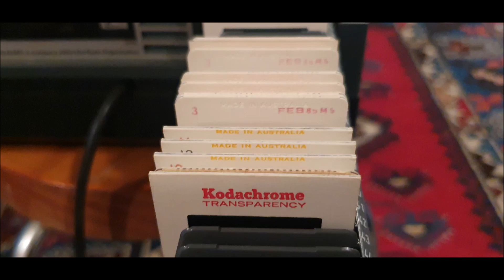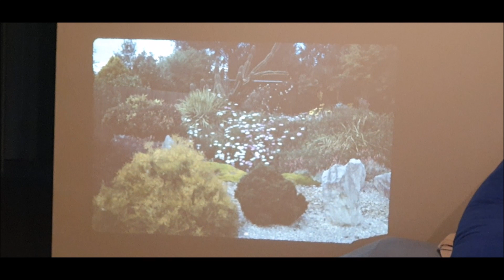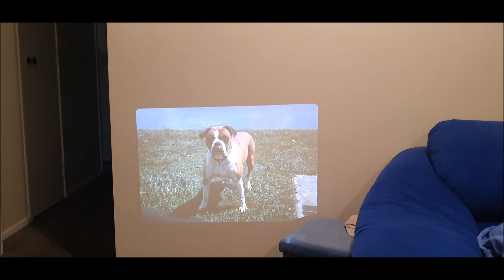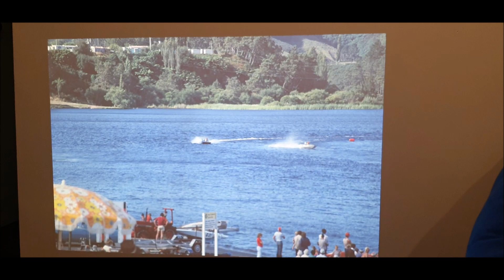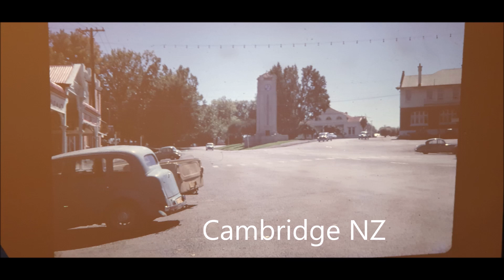Aldis 2000 Auto Deluxe projector show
Some old slides shown through an old projector